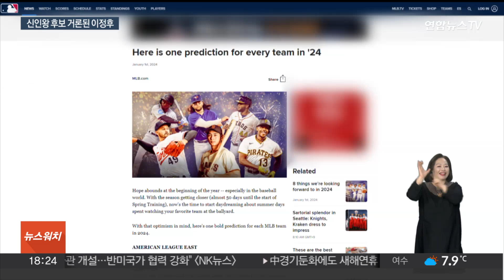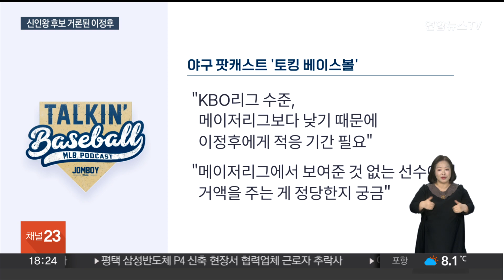"이정후는 신인왕 후보"…'오버페이' 비판 넘어설까 / 연합뉴스TV (YonhapnewsTV)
"이정후는 신인왕 후보"…'오버페이' 비판 넘어설까

[앵커]

'바람의 손자' 이정후 선수가 올 시즌 메이저리그 신인왕 후보로 거론됐습니다.

현지에선 이런 기대감과 함께 이른바 '오버페이' 아니냐는 지적도 나오고 있는데요.

이정후 선수가 실력으로 일각의 우려를 잠재울 수 있을지 주목됩니다.

이승국 기자입니다.

[기자]

샌프란시스코 자이언츠 유니폼을 입은 이정후가 올 시즌 빅리그 신인왕 후보로 거론됐습니다.

메이저리그 공식 홈페이지 MLB.com은 각 팀에 대한 전망을 하며, 샌프란시스코는 2010년 버스터 포지 이후 명맥이 끊겼던 내셔널리그 올해의 신인 선수상 수상자를 배출할 것으로 예측했습니다.

이정후와 함께 동료 2명의 이름도 거론했지만, 기사 사진 한 가운데에는 이정후를 배치했습니다.

이처럼 이번 시즌 이정후의 활약을 기대하는 전망도 많지만, 일각에서는 빅리그 경험이 없는 선수에게 너무 많은 금액을 지불한 것 아니냐는 목소리도 있습니다.

한 야구 팟캐스트 방송은 "KBO리그의 수준이 메이저리그보다 낮은 만큼, 이정후에게는 적응 기간이 필요할 것"이라며 이른바 '오버페이'라는 주장을 폈습니다.

[송재우 / 메이저리그 해설위원] "전혀 메이저리그에서 검증이 안 된 선수에게 모험수가 높은 것 아니냐, 이런 전망이 나올 수 있는 건 어떻게 보면 당연히 예상할 수 있는 일이었어요. 시즌 들어서 이정후 선수가 빠르게 적응을 하고 성적으로 보여주는 방법이 최선이겠죠."

현지의 기대와 우려가 교차하는 가운데 국내에서 개인 훈련 중인 이정후는 비자 발급 등의 절차를 마친 뒤 미국으로 출국할 예정입니다.